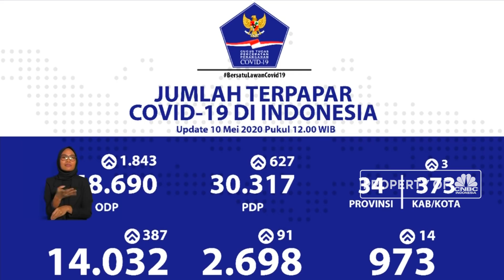Corona RI 10 Mei: 14.032 Positif, 2.698 Sembuh dan 973 Wafat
Juru Bicara Pemerintah untuk Covid-19, Achmad Yurianto menyampaikan perkembangan kasus covid-19 di Indonesia. Per tanggal 10 Mei 2020 tercatat ada penambahan kasus positif  sebanyak 387 orang sehingga totalnya menjadi 14.032 kasus. Sementara jumlah pasien sembuh berjumlah 2.698 atau bertambah 91 kasus dibanding sehari sebelumnya dan ada 14 pasien meninggal sehingga totalnya menjadi 973 orang wafat.

Selengkapnya saksikan CNBC Indonesia, (Minggu, 10/02/2020)